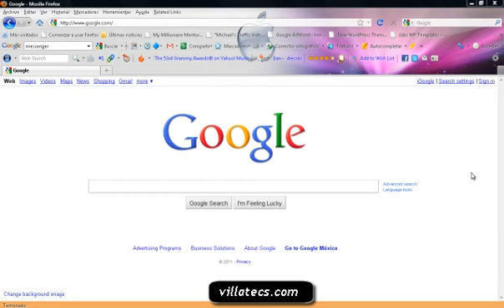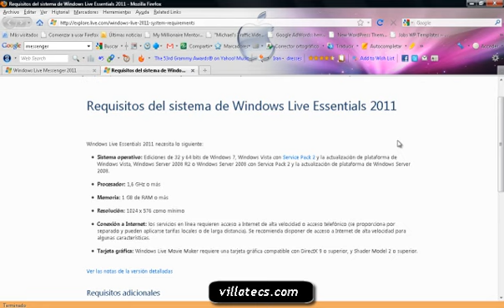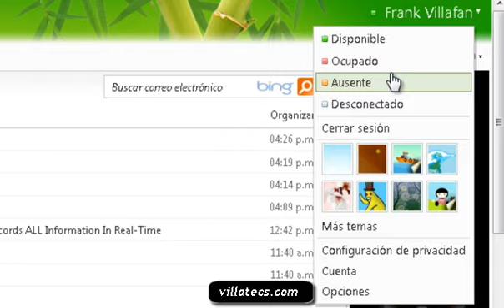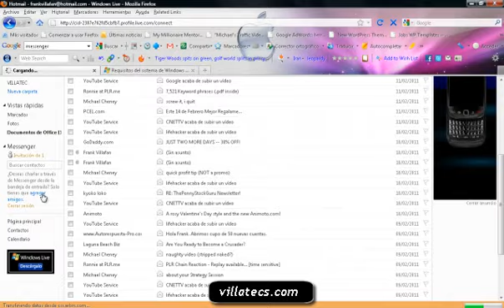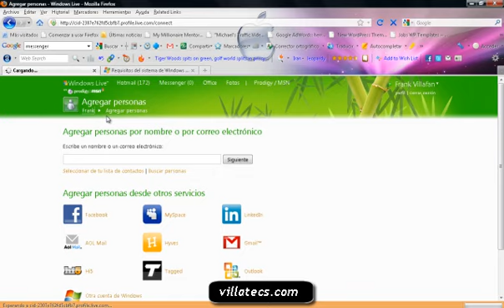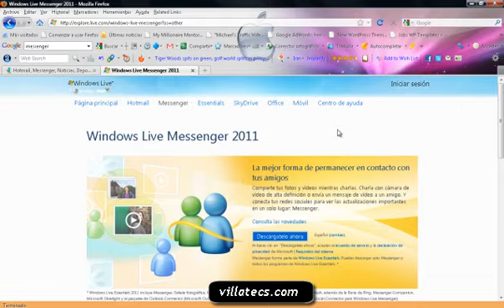Crear Messenger Hotmail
Como hacer para que puedas utilizar Messenger en tu cuenta de Hotmail